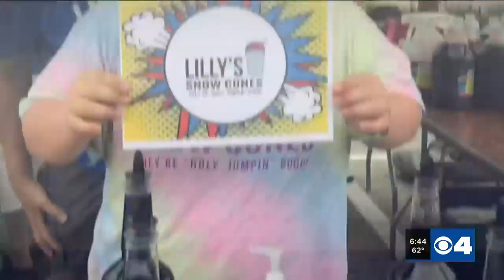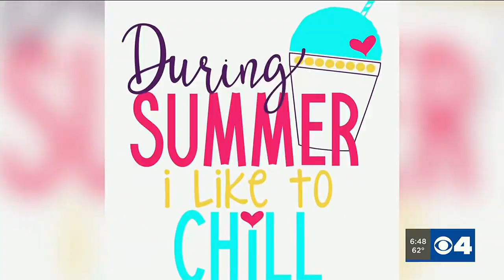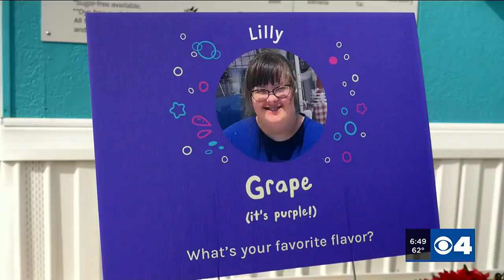Surprise Squad helps a teen with a dream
The KMOV Surprise Squad wants you to meet a 17-year-old girl with a big dream: to open a business that employs people of all abilities.